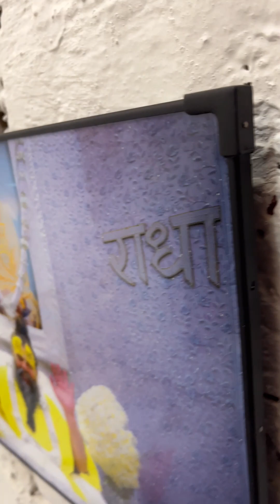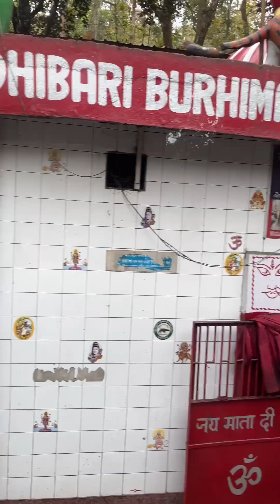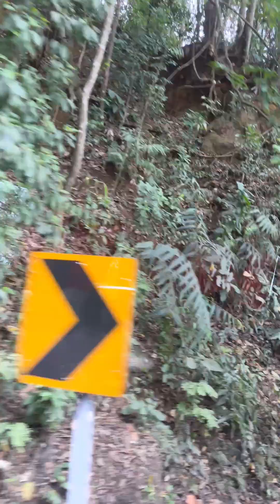নগাঁওলৈ যাওঁ, কিন্তু কিয়🤭??মনটো ভাল লাগি গৈছে🥰